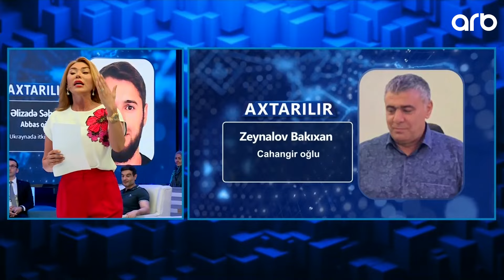Həyat yoldaşım itkin düşüb